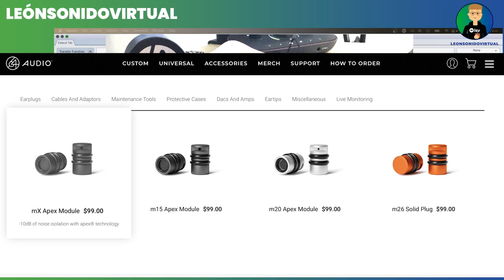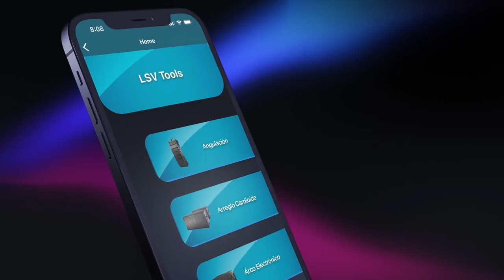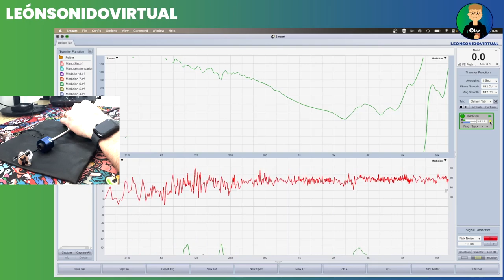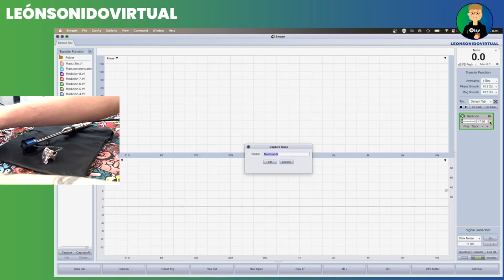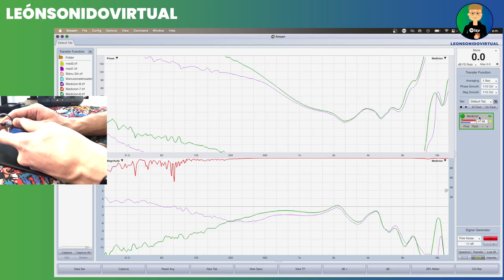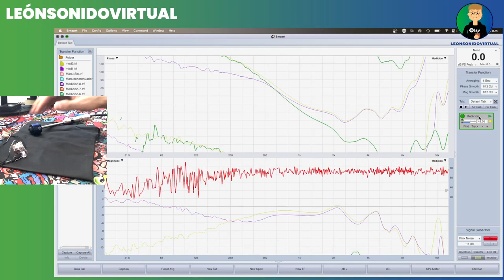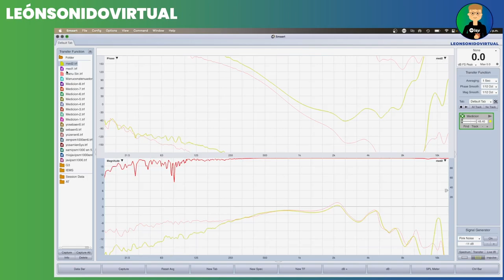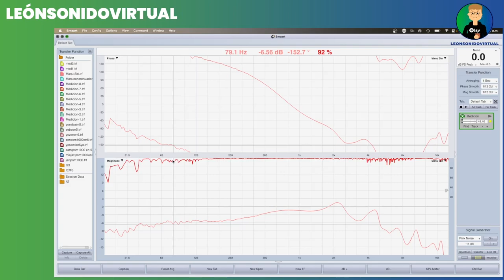Midiendo la respuesta en frecuencia de un In Ear de la marca 64Audio.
En este video quiero medir un In Ear con y sin su atenuador llamado APEX de la marca 64Audio.

Vocaster Two